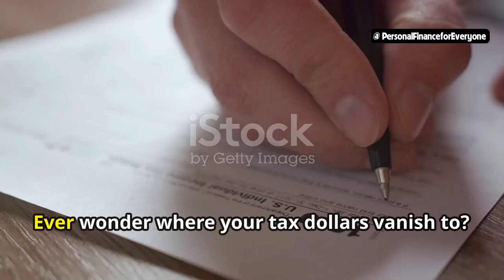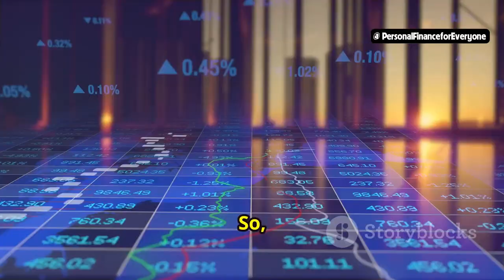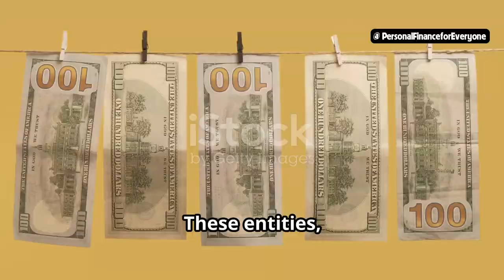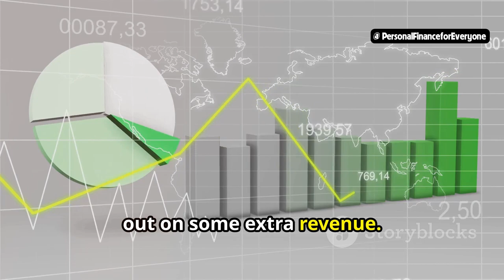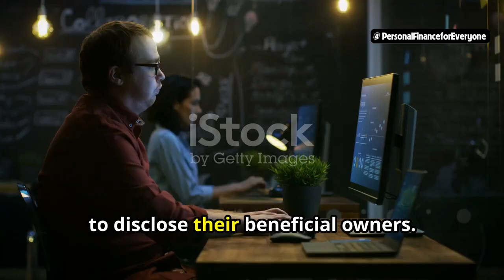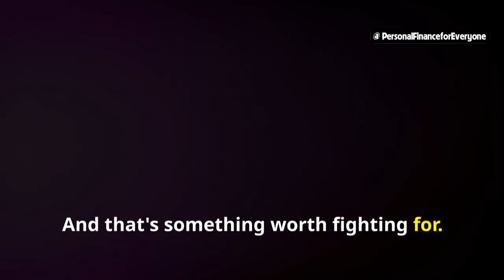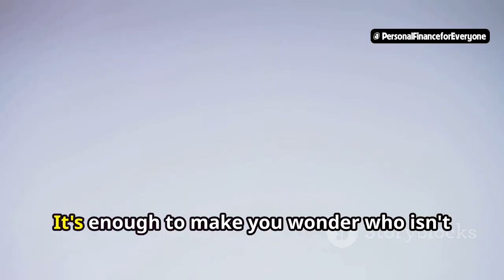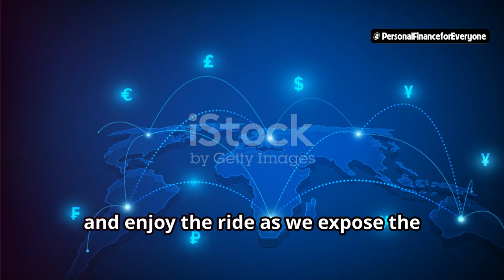The Intricate Dance of Tax Evasion and its Global Impacts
Uncover the hidden world of tax evasion that's costing global economies trillions of dollars! From the shadowy dealings exposed in the Panama and Pandora Papers to the secretive operations of shell companies like Sunshine Holdings LLC, this video dives deep into how tax evasion operates and its profound impacts. Learn the crucial differences between tax evasion and tax avoidance, explore notorious tax havens from Switzerland to the Cayman Islands, and understand the complex methods evaders use to outmaneuver the law. With staggering revelations and expert analysis, this video is a must-watch for anyone interested in how financial systems are manipulated and the broader consequences on society.

OUTLINE:
00:00:00 Where'd Your Money Go?
00:01:29 A Fine Line in the Sand
00:02:49 The Shell Game of Shell Companies
00:07:16 Just the Tip of the Iceberg?
00:08:32 A World Tour of Tax Dodging